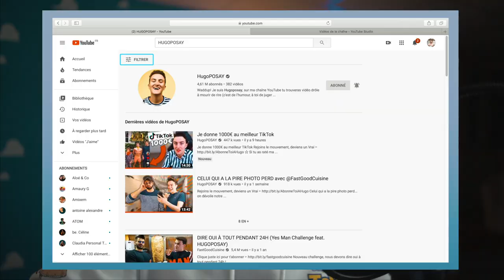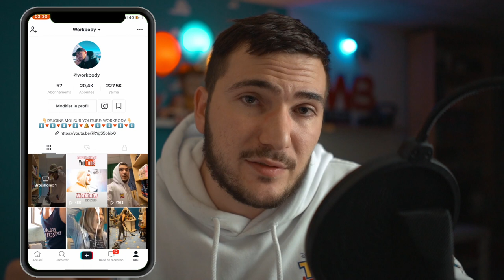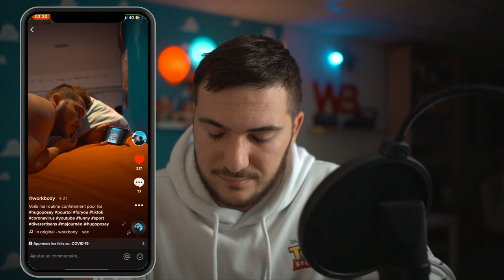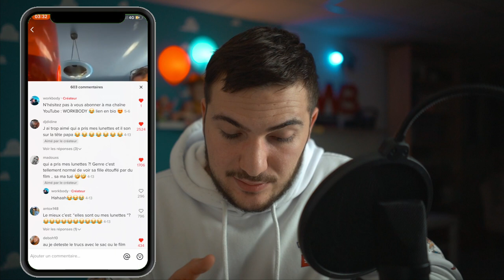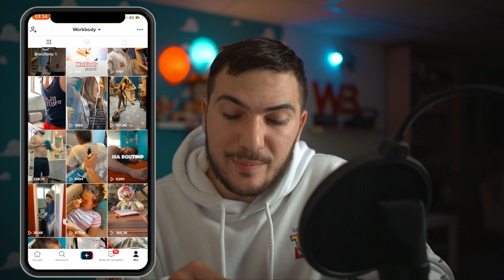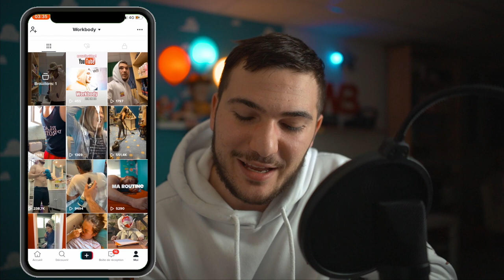JE PASSE DANS LA VIDEO DE @HugoPOSAY😳| TikTok !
Ok, salut la team !
J'espere que vous allez bien, aujourd'hui je vous montre mon passage dans la vidéo de @HugoPOSAY 😍

En même temps je vous montre un peu mes tiktok sur mon compte 😊

Bonne vidéo a vous !

Si tu aimes ce que je fais, alors:
1️⃣Laisse un pouce bleu 👍

● ME SUIVRE ●

● MON MATÉRIEL ●

| WORKBODY